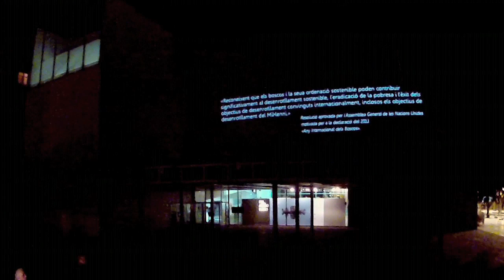"Metamorphosis" 3D Mapping exposició En-Arborar!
3D mapping creat amb motiu de l'exposició En-Arborar! organitzada en el MuVIM, juntament amb Imelsa, del 15 de desembre de 2011 al 1 d'abril de 2012.

La mostra En-Arborar! es presenta en el MuVIM juntament amb el Departament d'Arbres Monumentals (IMELSA) coincidint amb un moviment que ens retrotrau al període de la Il·lustració quan va ser intensa la preocupació investigadora entorn de l'exploració de la flora i l'estudi de la naturalesa i quan es compleixen quasi cent anys de la publicació de l'obra de Rafael Janini Janini, "Alguns arbres i arbustos vells de la província de valència".

La mostra exposa una sèrie de fotografies del ric patrimoni arbori valencià en ocasió de la celebració en el 2011 de l'any internacional dels boscos.

3D mapping creado con motivo de la exposición En-Arborar! organizada en el MuVIM, junto a Imelsa, del 15 de diciembre de 2011 al 1 de abril de 2012.

La muestra En-Arborar! se presenta en el MuVIM junto con el Departamento de Árboles Monumentales (IMELSA) coincidiendo con un movimiento que nos retrotrae al período de la Ilustración cuando fue intensa la preocupación investigadora en torno a la exploración de la flora y el estudio de la naturaleza y cuando se cumplen casi cien años de la publicación de la obra de Rafael Janini Janini, "Algunos árboles y arbustos viejos de la provincia de valencia".

La muestra expone una serie de fotografías del rico patrimonio arbóreo valenciano con ocasión de la celebración en el 2011 del año internacional de los bosques.